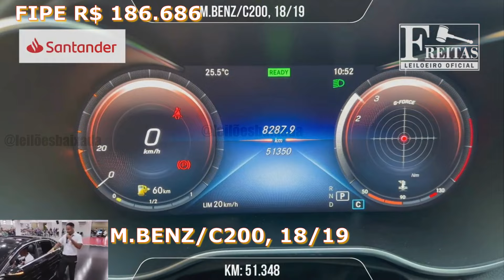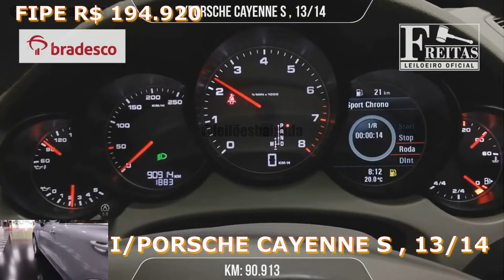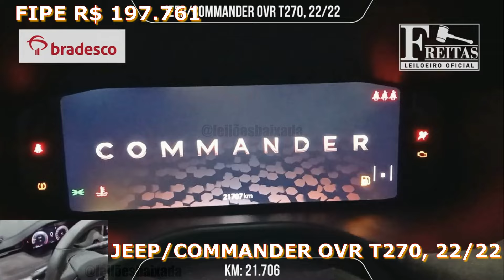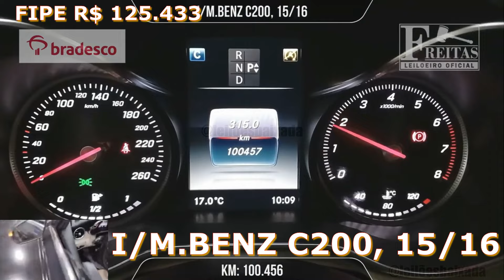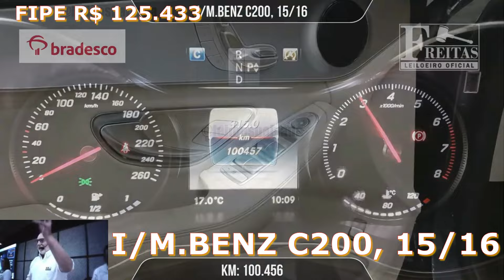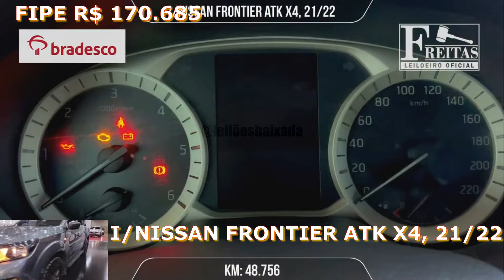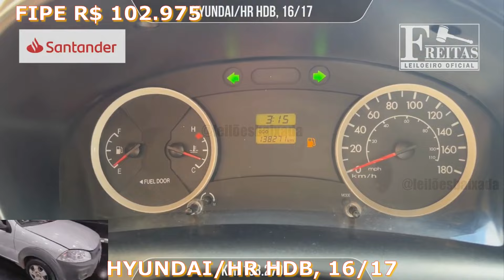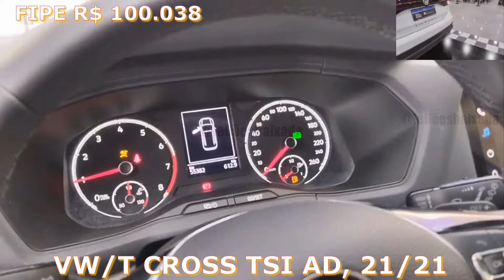LEILÃO DE CARROS BARATOS EM SANTA BARBARA DO OSTE SP DIA 25.05.24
Pátio Santa Bárbara
 Av. Juscelino K. de Oliveira, 1360 - Sta. Bárbara D'Oeste